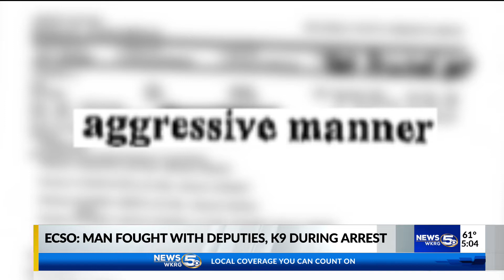ECSO: Man fought with deputies, K9 during burglary arrest